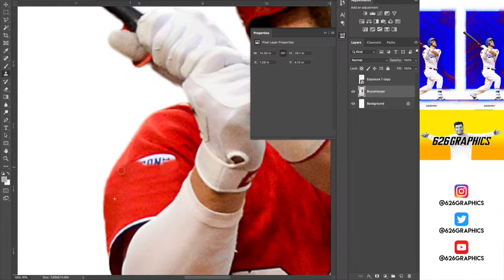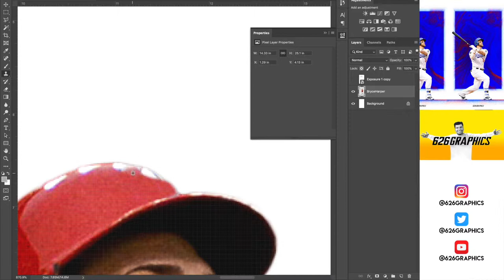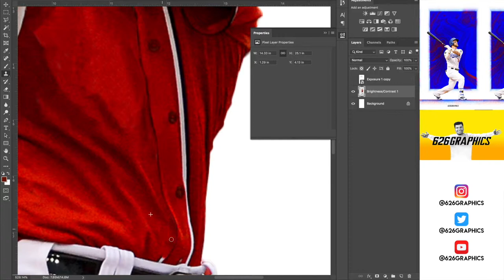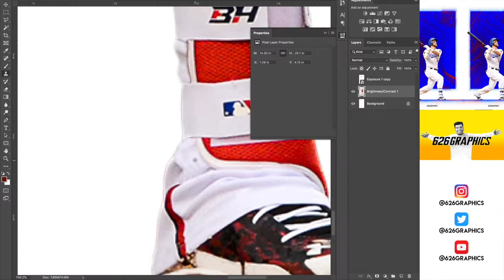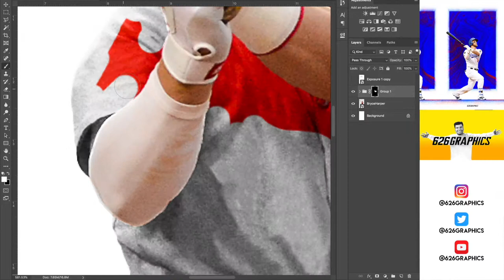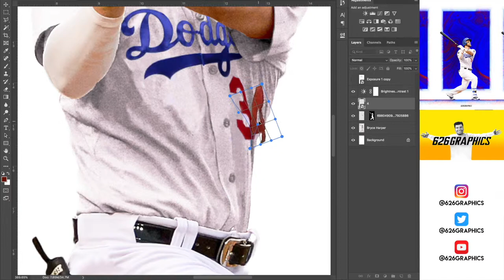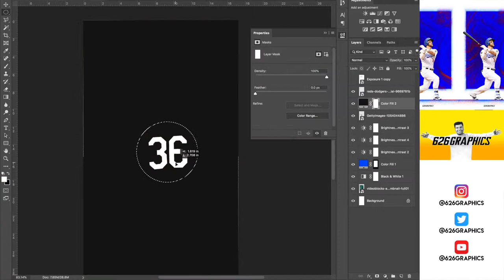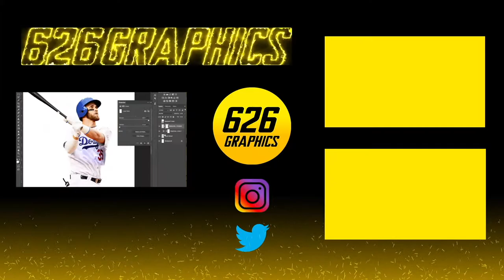Bryce Harper Design Time Lapse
A time-lapse of my design of Bryce Harper.